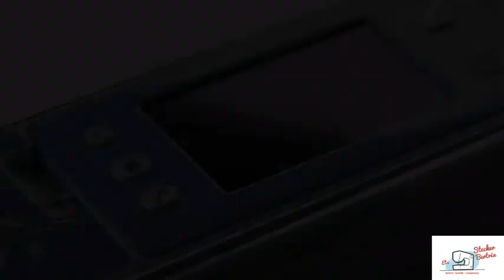CM840XX1 Scan N Cut ScanNCut